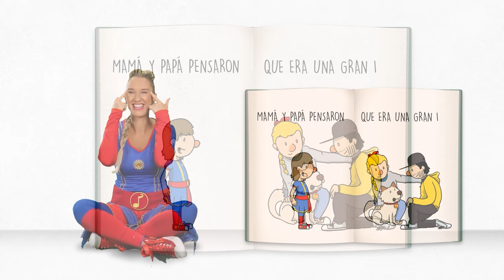Solcito ☀️ y Picasso 🐦 - Jugando al Veo-Veo 👀 !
¿A vos te gusta jugar con amigos? ¡¡¡Solcito y Picasso se divierten jugando al Veo-Veo!!!

🎤 Intérprete: Soy Solcito
✍ Dibujos: Braian Ruiz Ilustraciones
🎥 Edición y dirección: Franco Olivetta